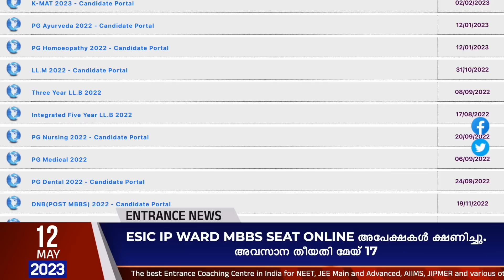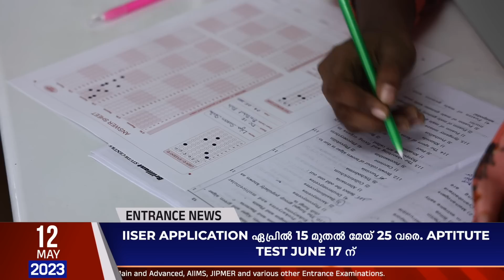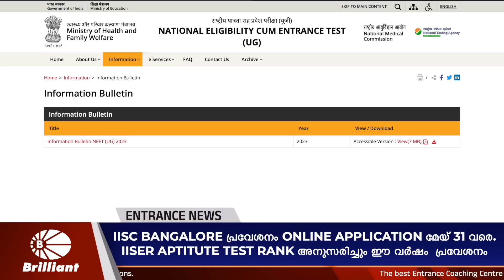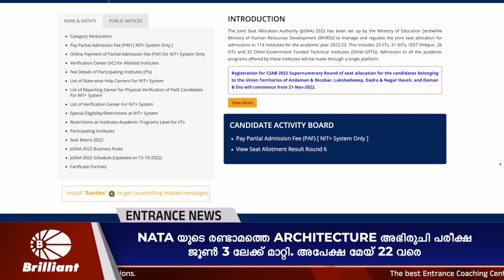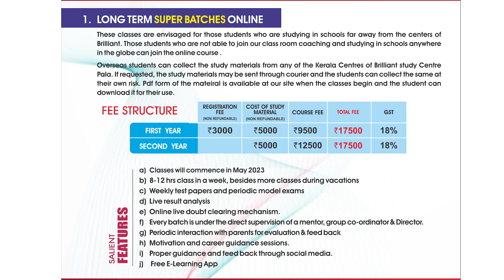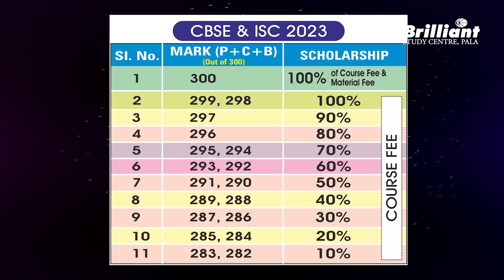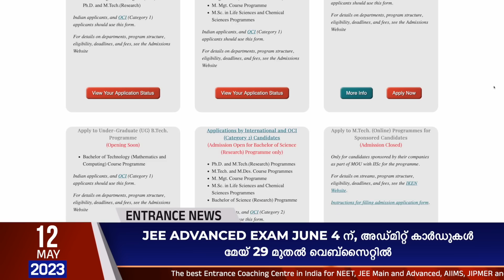NEET News | Entrance News | Brilliant Study Centre Pala | 12 MAY 2023 | LIVE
Welcome to the Brilliant News Desk for the latest news concerning medical and engineering weekly Updates:
🔴KEAM 2023 Engineering, B.Pharm entrance exam to be conducted on May 17th. Admit Card published.
🔴Around 20 lakh students attended NEET 2023 examination, and results are expected by June 15th.
🔴Applications are open to ESIC IP WARD MBBS SEAT. Last date till May 17th.
🔴JEE ADVANCED EXAM scheduled on June 4th, admit card will be available on May 29th.
🔴IIT, NIT, IIIT Allotment from June 19 onwards.
🔴IISER Application from 15th April to 25th May. Aptitude test on June 17th.
🔴Medical- Engineering integrated course at IIT Madras. Entry based on IISER Aptitude Test Rank.
🔴CUET exam from May 21st to 31st.Delhi University Degree entrance procedures from May 20th.
🔴NISER NEST on June 24th. Can apply from nestexam.in till May 17th.
🔴IISC Bangalore online application till May 31st.
🔴NATA's second architecture aptitude test postponed to June 3rd. Can apply till May 22nd.
🔴Kerala B.Sc Nursing allotment based on +2 marks.  Can apply from the last week of May.
🔴AIIMS B.Sc Nursing exam on June 12th and Paramedical exam on May 27th.